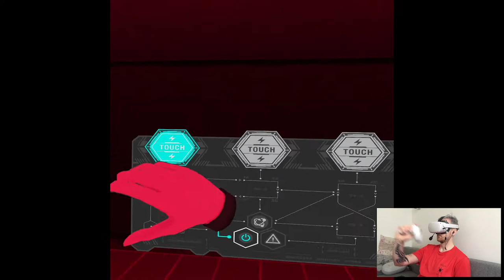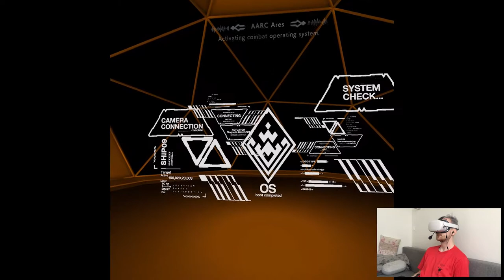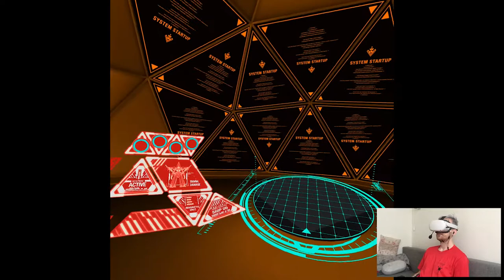CLASH (Yamato Ending) - ALTDEUS: Beyond Chronos (EPISODE YAMATO) | Part 31 Pth | Oculus Quest 2 VR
Hi

Not much happening, I'm preparing stuff for tomorrow's releases per usual. We'll have around 3 new titles arriving (known publicly at least) and with my editing style nowadays it's gonna be more work than usual, I don't even know how I did like what, 7 releases in one day before? I suppose it's only gonna get worse time-wise cuz Oculus loooooves to throw unnecessary challenges at me. Wonder what they'll think of next lol, maybe video frames skipping each 1min that'd be fantastic, not.

Short PC specs:

i9-9900KS
RTX 2080ti
32GB RAM 3200MHz
2TB SAMSUNG 970 EVO PLUS M.2